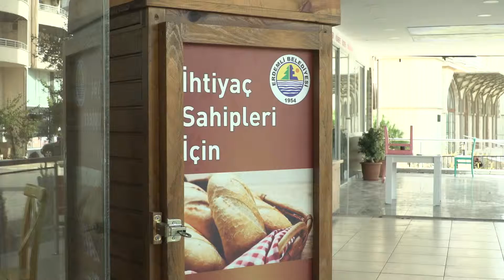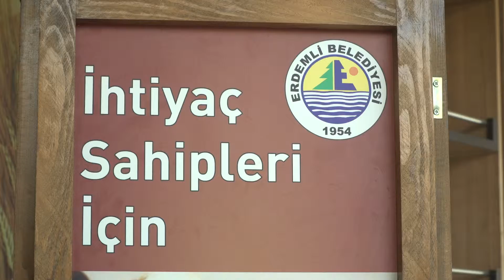33 Hayat 33 Proje / Askıda Ekmek Var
33 Hayat 33 Proje / Askıda Ekmek

“Hepimiz ekmek için yaşıyoruz, ekmek için çalışıyoruz. İhtiyacı olanlar, hiç kimseyle muhatap olmadan açıyorlar dolabı, ihtiyaçları kadar ekmek alıyorlar… Ekmek alacak paran yok ama orada bir umudun var. Erdemli Belediye Başkanımız Mükerrem Tollu sosyal projecilikte devamlı bir adım önde.”
Hüsnü Çevik